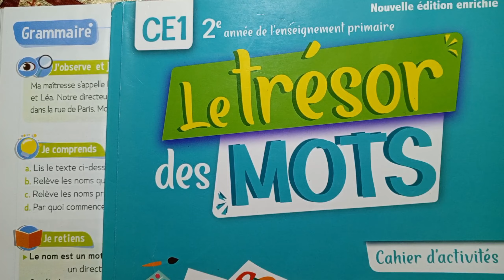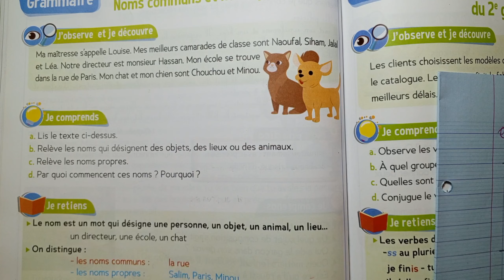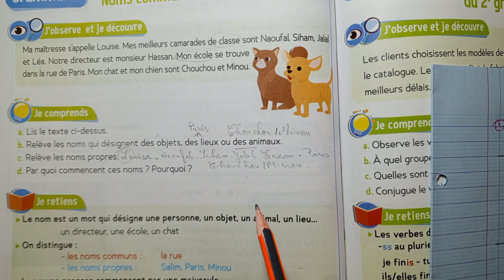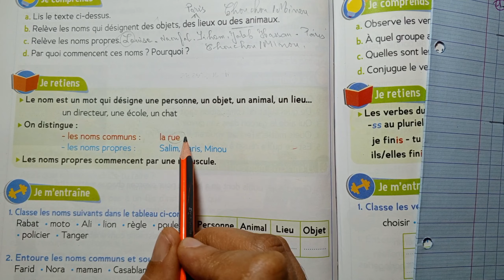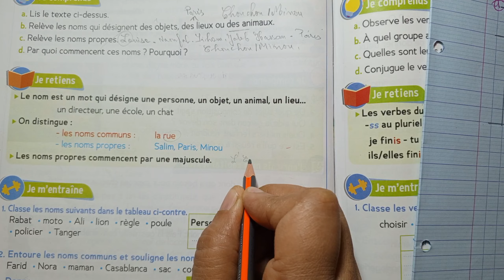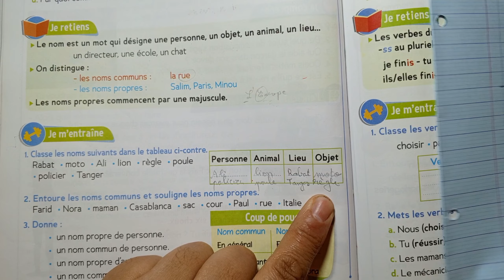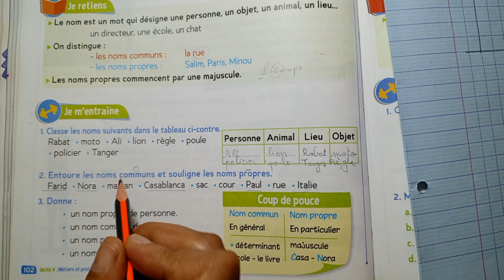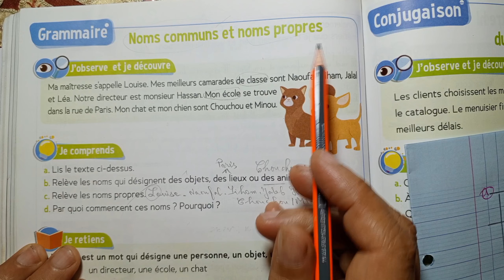CE1 : Grammaire : Noms communs et noms propres page 102. Le trésor des mots